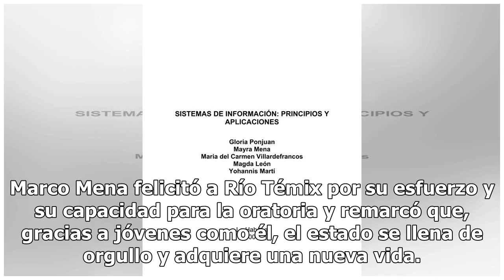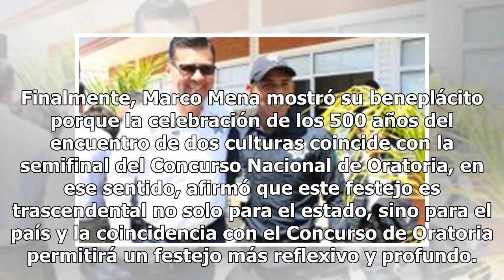Marco Mena hace un llamado a fomentar la cultura, las artes y la historia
En el marco del día nacional de la oratoria, Marco Antonio Mena Rodríguez, gobernador de Tlaxcala, se reunió con Fabián David Ríos Témix, campeón Nacional de Oratoria y Debate Político del 2018. En el encuentro, acaecido en el Teatro Xicoténcatl, el gobernador señaló que este año la semifinal ocurri...